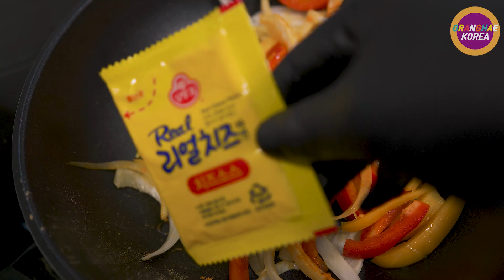😋Mie Keju Korea + 3min =ROSE PASTA [feat.Ottogi Real Cheese Ramyun]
MIE INSTAN RASA KEJU

                   [Oranghae]💜

➡️Everday life [Anna]🌈